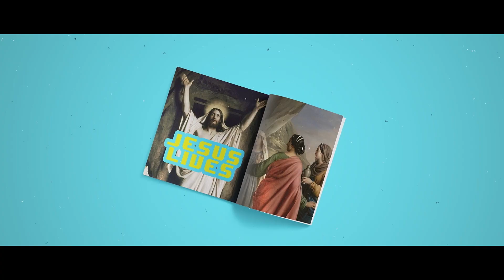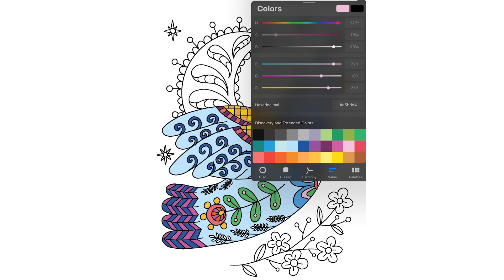The Holy Spirit is for Everyone Who Believes / Peter and Cornelius – Big Kids Discoveryland Online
(2nd-6th graders) / Acts 10

In today’s episode:  An angel instructs Cornelius to meet Jesus’ disciple Peter. Peter, a Jew, learns that God’s Holy Spirit is for everyone, including non-Jews like Cornelius.

God promises His Holy Spirit to every person who trusts in Jesus. The Spirit isn’t reserved only for so-called super Christians who have been walking with God for decades. The Holy Spirit is for everyone who believes! The very same Spirit who raised Christ from the dead fills—and is available to lead—us! In this series we will explore stories of the Holy Spirit’s arrival and work within the early church, marvel at the truth that the Spirit dwells in us, helps us, and gives us strength and boldness.